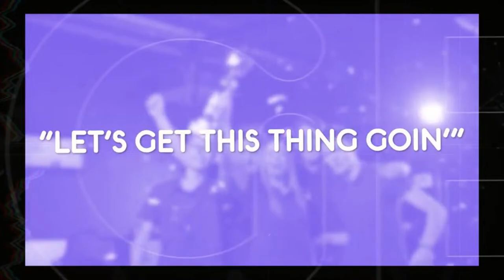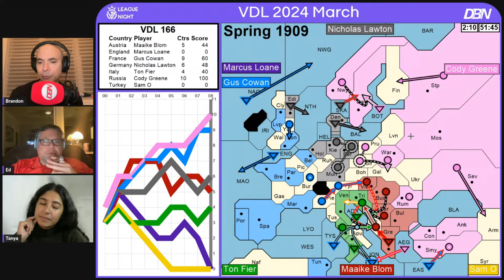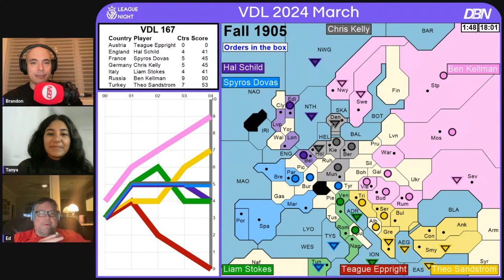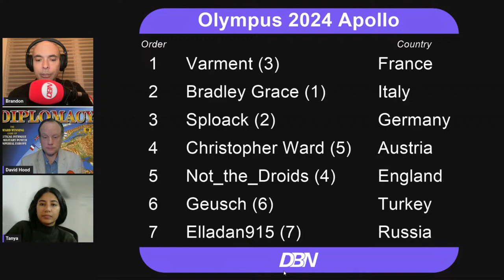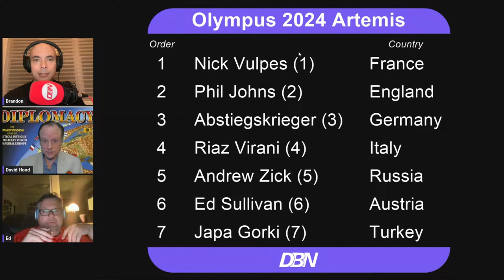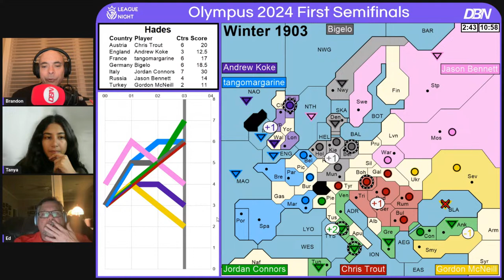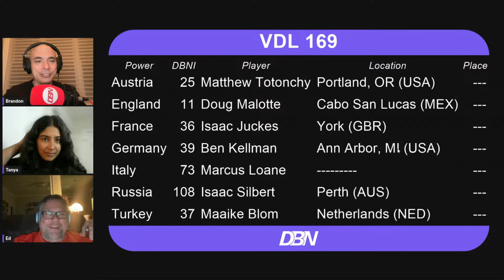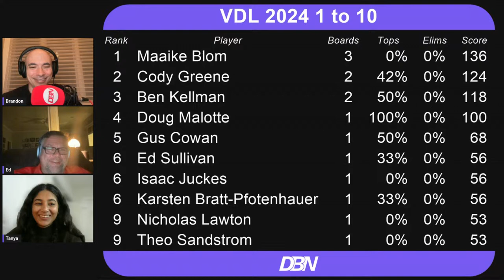League Night: March 2024 VDL and Olympus Semifinals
Diplomacy League Night provides live game coverage and highlights from Diplomacy leagues around the globe!  Today the League Night crew features games from the March 2024 gameday of VDL and the Olympus Semifinals.

-Virtual World Diplomacy Community Discord Server (Play The Virtual Diplomacy League and Tour of Britain Leagues here!)
-The Diplomacy Nexus Leagues Discord Server (play Speedboat, Gunboat, Blitz, and Full Press Extended Deadline Leagues Here!)